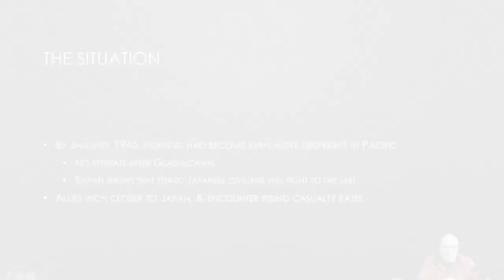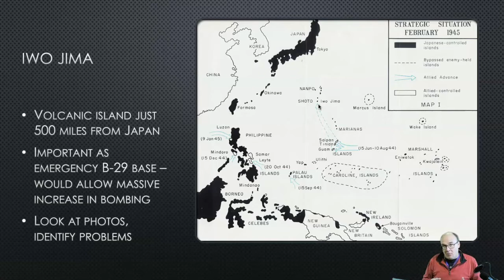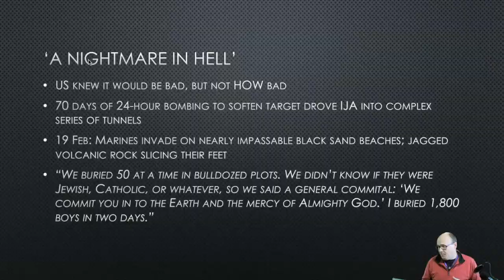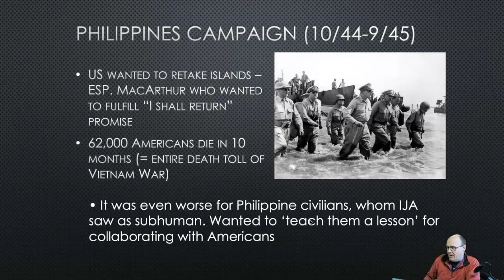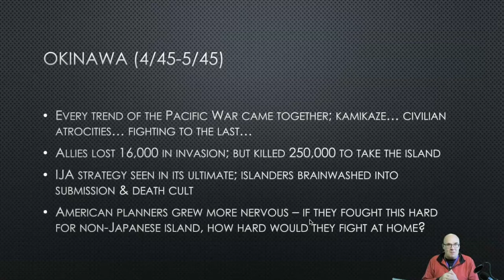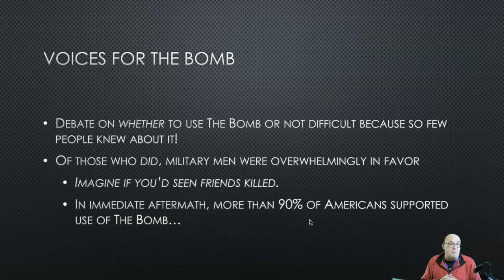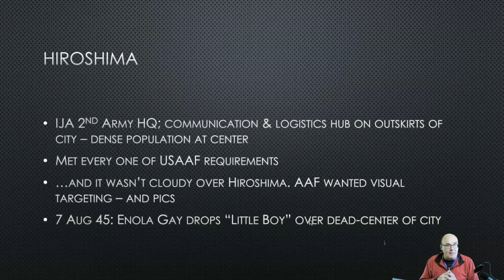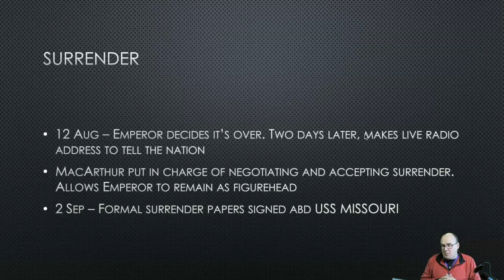S7E22: The End of World War II